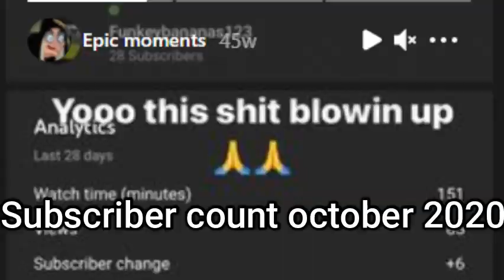NBA2K21 MY BEST MOMENTS!! (COMPILATION)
The instrumental is from relationship by future and young thug
Also thank all for the support it’s been real asf and I can’t wait for 2k22
LESSSSSGOOOOOO